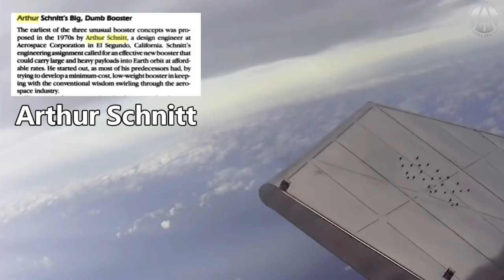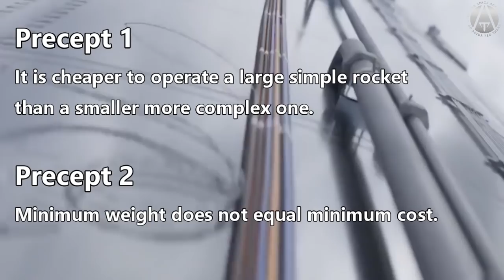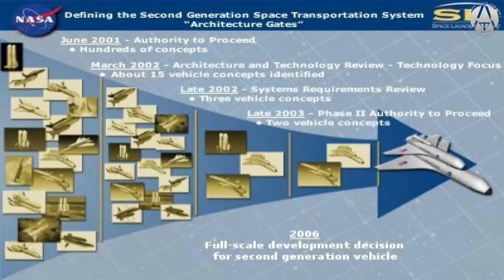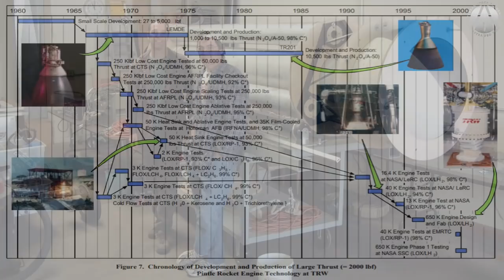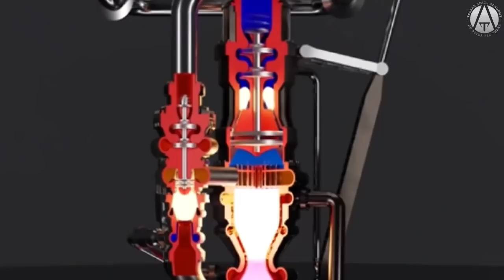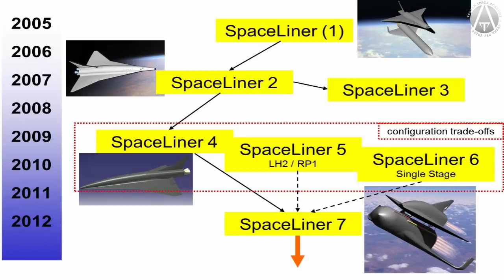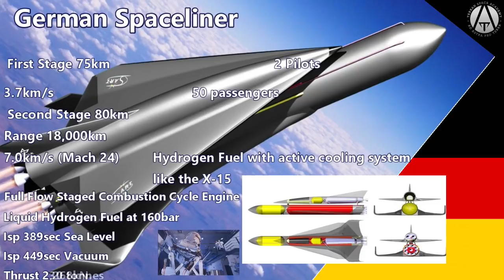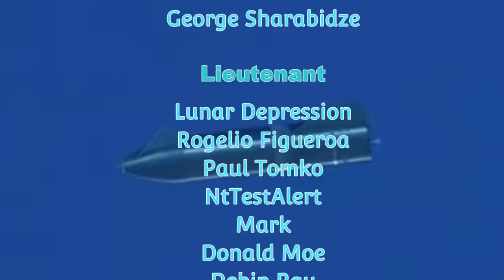SpaceX Starship: What is so special about the Starship system?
What components of the Starship Rocket System are truly revolutionary?
Are the concepts original? Or could this have been done long ago?

Special Credit to RGV Aerial Photography
Further Research Sources

TRW LCPE 650 Klbf LOX/LH2 Test Results,” K. Gavitt and T. Mueller, AIAA 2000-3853, 36th AIAA/ASME/SAE/ASEE Joint Propulsion Conference, 16–19 July 2000